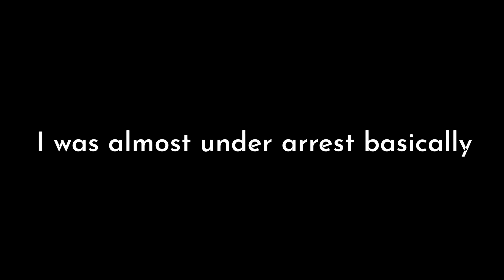I Got Arrested For Playing Geomerty Dash…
This situation is absolutely as crazy as it gets. I never thought this would ever happen 💀

I have no idea how it’s even possible to get called 911 on or be out on an fbi watchlist for playing GEOMETRY DASH 😭😭

I can’t share the full clip but it’s so funny 😂

I still have no idea what happened but I was luckily recording me straight flying in a top 10 ship challenge. This random sound started playing and the police were called💀🙏

1 Like = 1 Second Of Jail Time